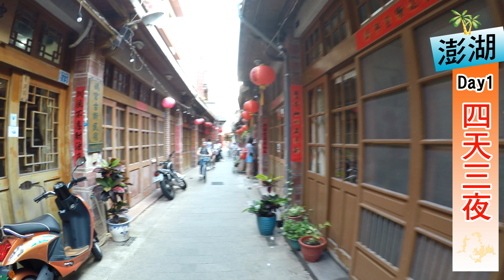澎湖四天三夜Day1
第一天中午跑去看奎壁山摩西分海，很幸運地剛好遇到退潮，可以走在步道上。下午再去逛中央街吃特色美食，沿著老街吃喝玩樂。待到晚上時後，剛好可以欣賞花火節的表演，共計十五分鐘的煙火秀照亮整個觀音亭的上空。